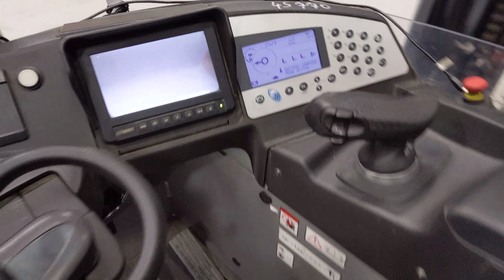48639 - STILL FM-X 17 - AKU RETRAK